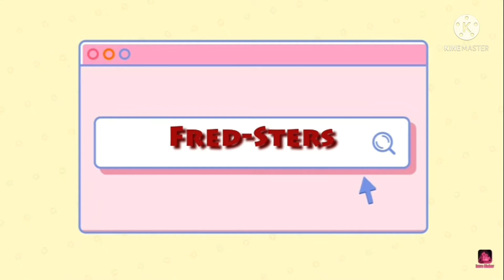Fred Gets Fired Episode 4